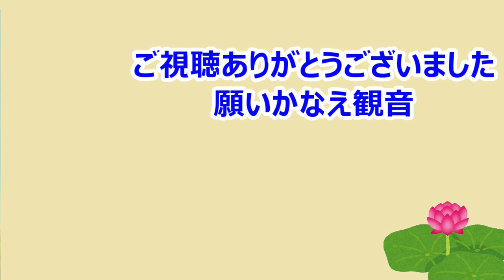【願望実現】今まで止めてきたことを見直す時がきました【願いかなえ観音】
今まで何かの理由で止めてきたこと、我慢してきたこと、抑えてきたことがあったら、これからも同じ理由で止めておくのか見直しをしてください。本当に自分がやりたいことが、その中にあるのならば迷わず進めていけばよいでしょう。

このチャンネルでは観音様のことを紹介していきます。
観音霊場巡礼やメッセージなどは以下のチャンネルやブログで公開しています。
使命発見ワークの講義はNoteで公開しています。
もうひとつのチャンネルは以下です。